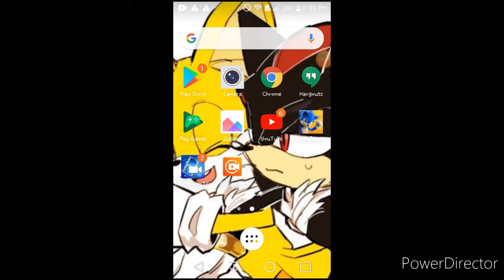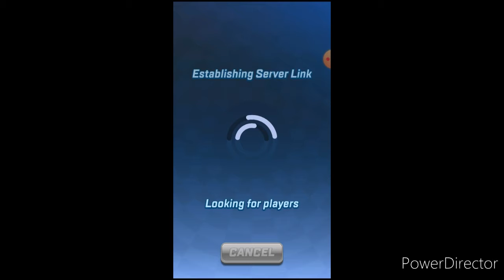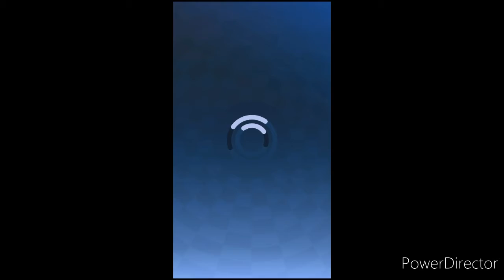Sonic Forces Speed Battle part 10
Bet'cha were expecting some commentary in this one but nope! im more used to no commentary gameplay from my past videos and i like my way of doing videos

If you all want non commentary gameplay leave a comment below to let me know, and if you do want commentary gameplay (w/ a partner) also leave a comment below and add what character(s) you want for them to be my gameplay buddy